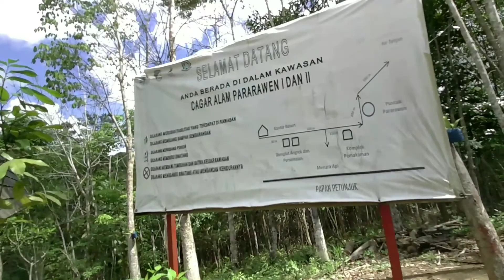Desa Pararawen Vlog || Desa Lemo II || Barito Utara@kalaweit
desa pararawen merupakan sebuah desa yg terdapat di kecamatan teweh tengah kabupaten barito utara provinsi kalimantan tengah.desa ini termasuk bagian dari desa lemo
di dusun pararawen ini terdapat cagar alam yang berupa bukit tinggi dan sumber mata air yang segar.
di pararawen ini juga terdapat tempat margasatwa yaitu tempat monyet /kalaweit yang di lindungi dan di peliharaan.